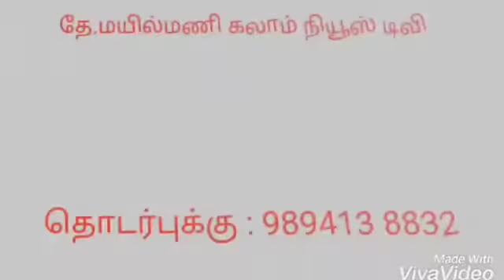KALAM NEWS காஷ்மீர் ஷியா முஸ்லிம்கள் பலர் ஒன்றுகூடி பாகிஸ்தானுக்கு எதிராக போராட்டத்தில் ஈ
KALAM NEWS
காஷ்மீர் ஷியா முஸ்லிம்கள் பலர் ஒன்றுகூடி பாகிஸ்தானுக்கு எதிராக போராட்டத்தில் ஈடுபடும் காட்சி.